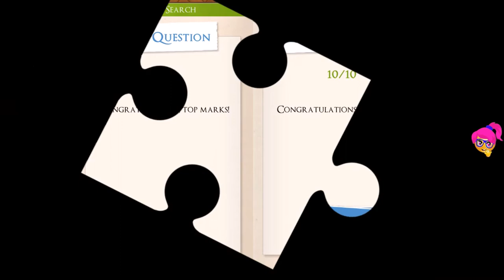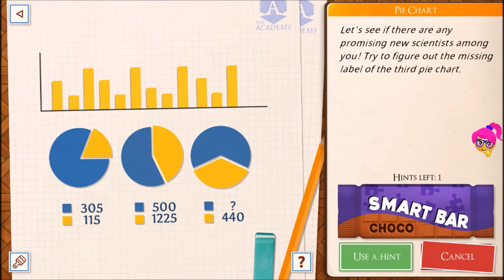The Academy The First Riddle - ALL PUZZLES IN CHAPTER 3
Puzzles:

 1. Arbor Watchers
 2. Transport
 3. Sewer Search
 4. Broken Stove
 5. Mixed Wires
 6. The Human Body
 7. Coffee
 8. Little Red Riding Hood
 9. Remedy
10. Papier Mache
11. Arbor Tech
12. Martial Arts
13. Mysterious Symbols
14. Self Defense
15. Tomb
16. Mowing grass
17. Board Game
18. Arcade Machine
19. Irrigation
20. Messy Bookshelf
21. The Secret Safe
22. Airplane Trails
23. Dandelion
24. Weird Statue
25. Warehouse
26. Schedule
27. Occult Symbols
28. Mysterious Object
29. Exam Results
30. Packing

Hello, Students, and Welcome to the Academy!

As the school’s headmistress, it’s my honor to show you some of the features that await you as soon as you enroll. The Academy has always attracted the most curious of minds, so it comes as no surprise that you’re here now. Feel free to come in and take a look around! Explore every corner of the marvelous Academy. Quite magnificent, isn’t it? Don’t worry, you’ll be able to walk these halls and soak in the school in all its splendor. Although the Academy is famous for its more colorful sights, there are darker corners to be found as well. Solve over 200 puzzles and riddles. Only the best and the brightest attend the Academy, and our puzzles will prove if you’re among them. Easy to play, but challenging to master, they are the ultimate test for our students. Unravel the mystery looming over the school and uncover its secrets. A place with such a rich history is also rich with stories. The ones told about this semester, however, will be far greater than all those before. You will soon find that the school also has its fair share of secrets. But, remember, the light will reveal all that lurks in the shadows. Meet memorable characters and make friends (as well as a few foes here and there). The Academy is undoubtedly a special place. But what makes it unique are its students and staff. Only those capable of extraordinary things spend their time on school grounds, so you will always be in the best of company. Take a breather from all the puzzles by exploring the school’s rich lore. They are right when they say that a puzzle waits around every corner of the Academy. However, you will also find that there are plenty of fun activities for students to engage in when they’re not tackling puzzles!